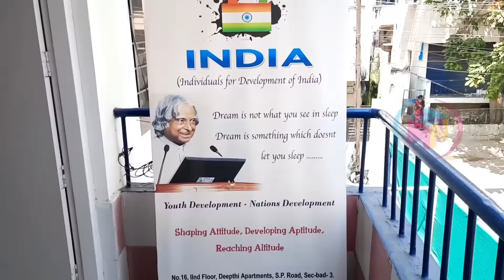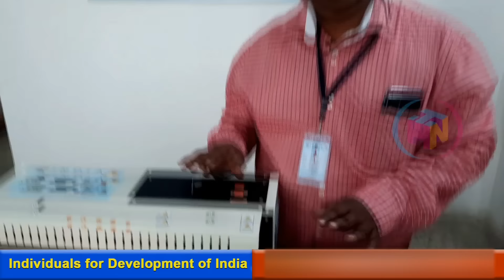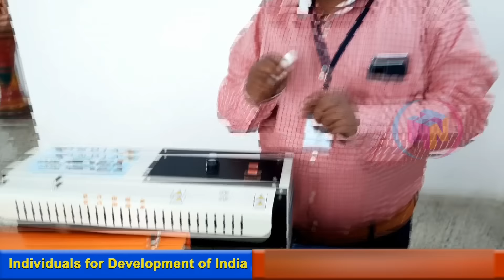Genuine Buy Back Business | ₹ 50,000 Loan | Free Material | 100 Sq. Yes. Plot free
దయచేసి గమనించగలరు
దయచేసి గమనించగలరు
దయచేసి గమనించగలరు

షాప్ వాళ్ళకి కావలసిన టార్గెట్ కంటే ఎక్కువ మందికి మిషన్స్ ఇవ్వడం వలన కొత్త మిషిన్స్ అనేవి
ఇప్పుడు ఇవ్వడం లేదు కావున వీడియో లో నంబర్స్ తీసివేయబడినవి I మళ్లీ కొత్త మిషన్స్ ఇచ్చే అవకాశం ఉన్నప్పుడు మొబైల్ నెంబర్స్ డిస్క్రిప్షన్ లో పెట్టడం జరుగుతుంది.

దయచేసి గమనించగలరు
దయచేసి గమనించగలరు
దయచేసి గమనించగలరు

Bindi Making | వాళ్లే మెటీరియల్ ఇస్తారు వాళ్లే కొంటారు | Genuine Buy Back Business | Daily Payments

Machine ధర వింటే మీరు ఆశ్చర్యపోతారు | EMI Facility కూడా ఉంది Online లో కూడా Machine Book చెయ్యవచ్చు

Channel Number: 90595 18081 Call only to this number for a Video Shoot.
వీడియో షూట్ పని కోసం మాత్రమే ఈ నంబర్‌కు కాల్ చేయండి
केवल वीडियो शूट कार्य के लिए ही इस नंबर पर कॉल करें

gadgetmarketinhyderabad onlinebusinesskaisekare wholesalegadgetsmarket Smartgadgetsinwholesaleprice cheapestsmartgadgetsmarket gadgetsincheapprice cheapestsmartgadgetsmarketinhyderabad cheapestonlineproductmarket
 smartgadgetswholesalemarketinhyderabad smartgadgets
onlinesmartgadgets amazonproductsincheapprice
onlinebusiness
businessideas2020
smallbusinessideas
cheapestsmartgadgets
funkygadgets
gadgetsunder100rs
newelectronicgadgets
UniqueGadgetStore
buy back business in India
buyback business ideas